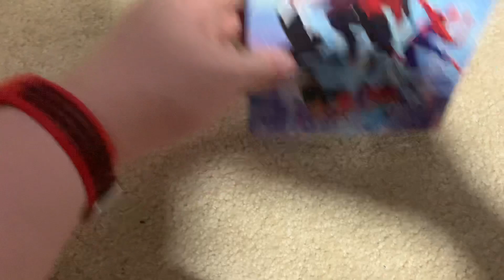Comparison Video #15 Spider-Man: Into the Spider-Verse (2018)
Requested by @MovieBoyMeister and @madelinehattertea and @EvilRavenQueen and @warnerbrosanddisneyvhsdvdb9015 and @jadengrovesfan1319-w2v and @thepreviewsguydvdopenings1204 and @thepreviewsguyalter and @anthonycraig1995